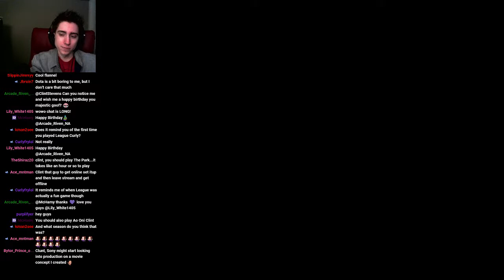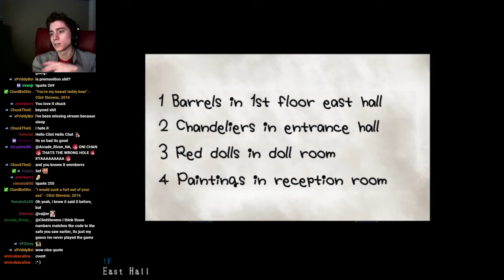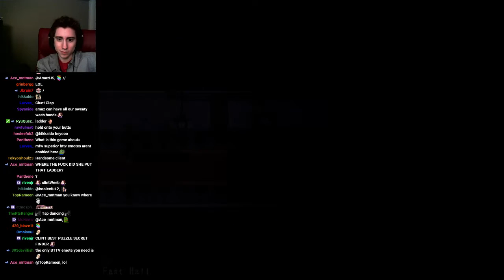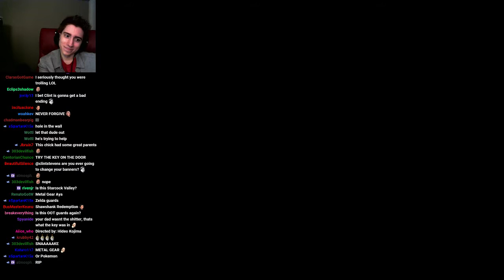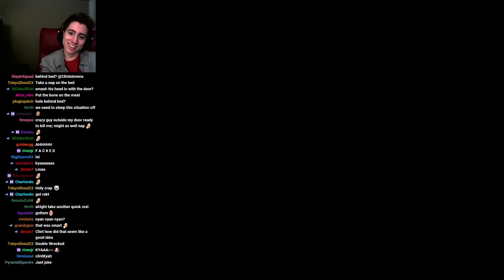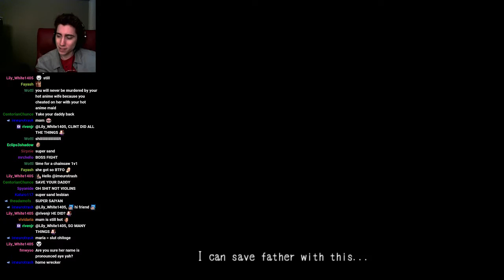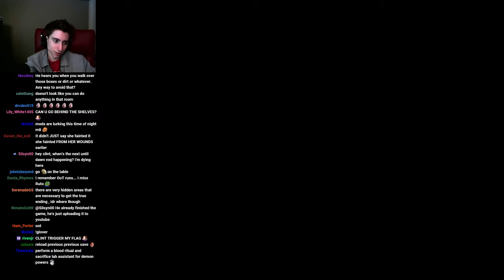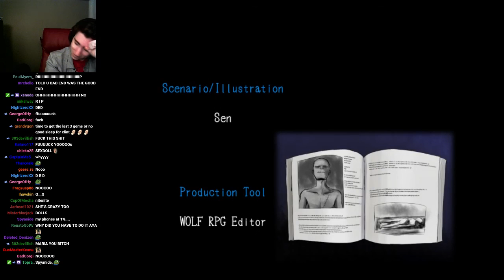Kyaaa! | Mad Father [Full Playthrough]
He collects dolls, but gets all the ladies.